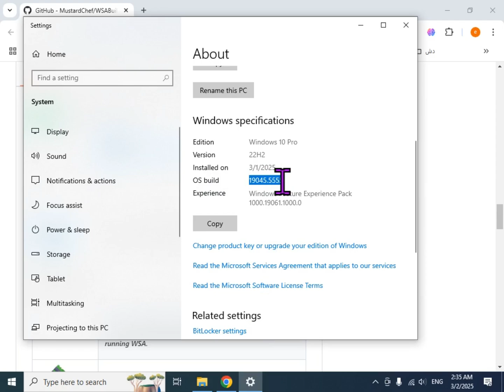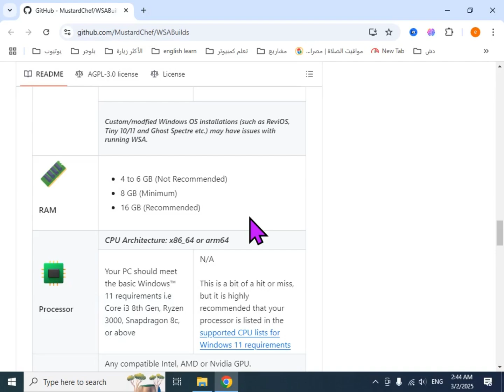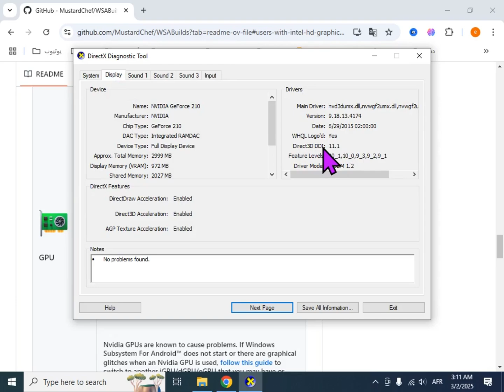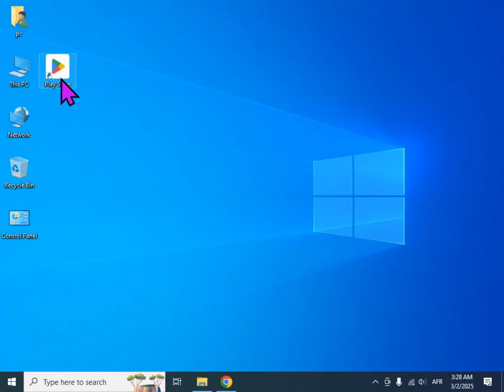متطلبات تحميل وتثبيت جوجل بلاي على الكمبيوتر بدون محاكي ( والحصول علي أفضل آداء )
سنقدم لك شرحًا مفصلاً عن متطلبات تحميل وتثبيت جوجل بلاي على الكمبيوتر بدون محاكي، وكيفية القيام بذلك بخطوات بسيطة وسهلة. ستتعلم كيفية تحميل متجر جوجل بلاي للكمبيوتر وتثبيته على نظام ويندوز 10 أو أي نسخة أخرى من ويندوز "ويندوز 11"، سواء كنت تبحث عن جوجل بلاي للكمبيوتر أو تحميل جوجل بلاي على الكمبيوتر بدون أي تعقيدات، هذا الفيديو سيكون دليلك الشامل لتحميل وتثبيت جوجل بلاي للكمبيوتر بدون محاكي وبدون مشاكل والحصول علي أفضل آداء.

فيديو شرح تحميل وتثبيت جوجل بلاي google play على الكمبيوتر بدون محاكي أحدث طريقة شرحا مفصلا:
إذا استفدت من الفيديو، فضلاً قم بترك تعليق ومشاركته مع أصدقائك الذين يبحثون عن تحميل جوجل بلاي للكمبيوتر.